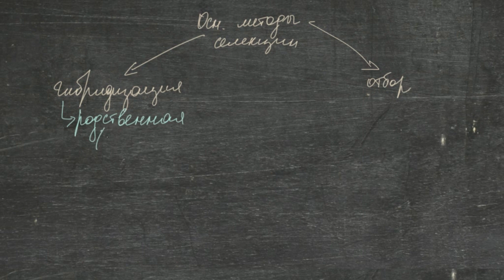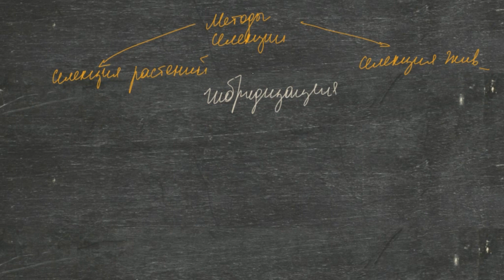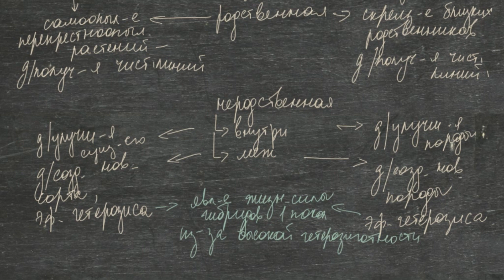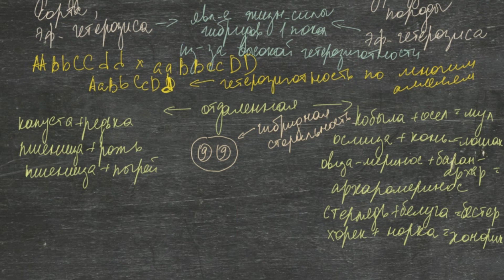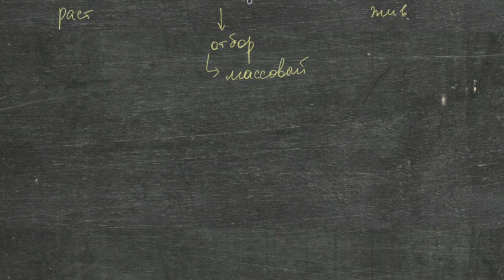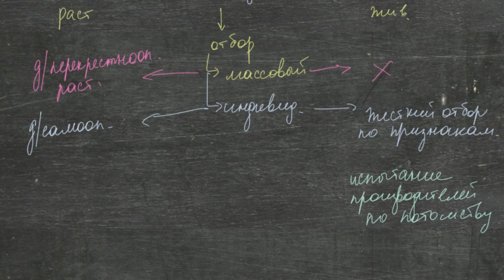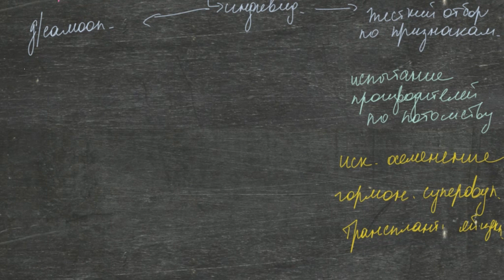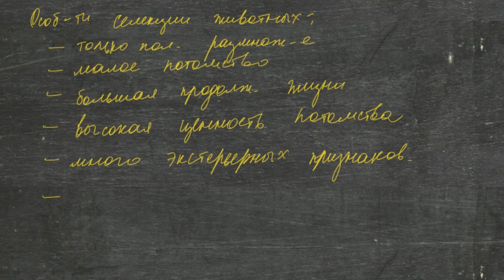Методы селекции растений и животных